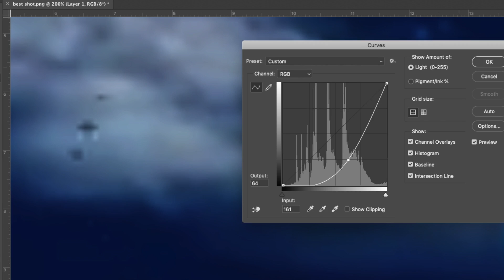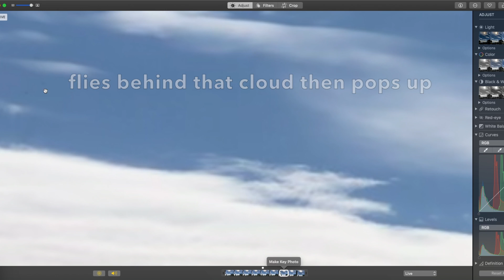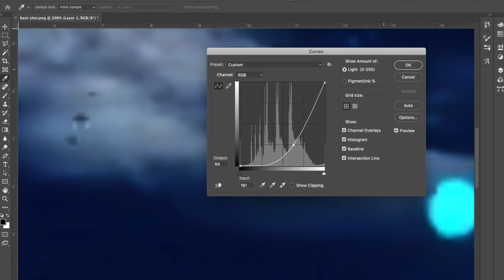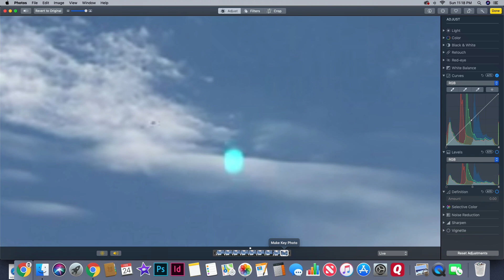Blue Orb and Friend! 4/21/2019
Blue Orb and Friend!  4/21/2019  You know how people say they see things in photos later, that they didn't notice at the time they took them? I was wondering if that was true, so I figured I'd take some pics real quick, as an experiment, on my iPhone 8+ and then look at them later. So I did. I took 3 pictures about 3 seconds apart. But before I took the pics I thought to myself, I wonder if I'll catch any blue orb? And lo and behold when I went back to look at the pics there was a blue orb in all three pictures, dancing around as if to say, "Yes, I'm real, I'm real!" So I opened the pics in Photos on my mac and since they were LIVE photos there was about a dozen frames to toggle through, slowing down the action so I could get a better look. But what I found was something else besides the blue orb, when I zoomed in to the image a black speck flashed and caught my attention at the end of  the first of the 3 photos and at the beginning of the second (remember these are live photos, so there is some movement)

Is it a ufo?!

It's going super fast you don't really see it at regular speed. It comes up from afar, small in the distance on the bottom left, thought it may be a bird, but 1)it's way too fast, and 2)it goes behind a cloud and then pops up through that cloud, even casts a shadow for a split second, it seems. So I'm thinking it's kinda big.

However after making this video I have come to the conclusion that the blue orb may just be a lens flare, but this black object is definitely something that is not a bird or plane, and it's zipping around way up there in the clouds at super fast speed, that we can't deny.